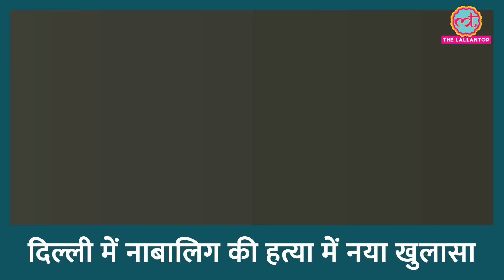Delhi Murder का नया CCTV आया सामने, मर्डर से पहले किससे बात कर रहा आरोपी?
Another video related to the murder of a minor in Delhi has surfaced. The video is before the murder, the accused Sahil is seen waiting for the girl. The video is of 8:44 pm. In the video, the accused is standing with a friend, talking to him.